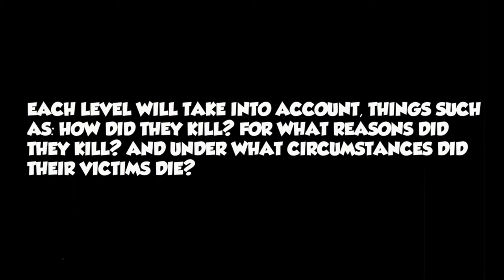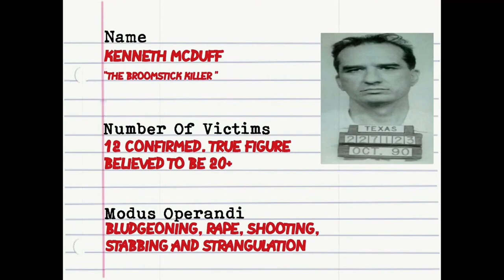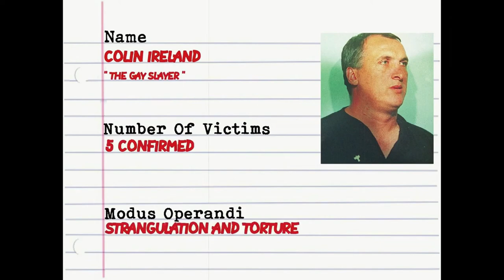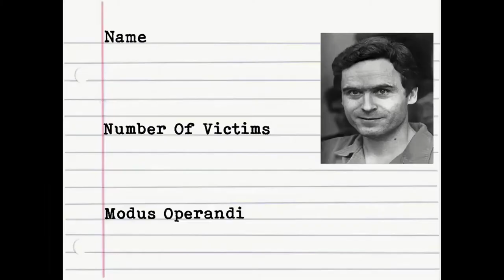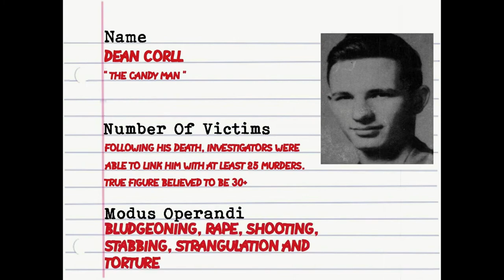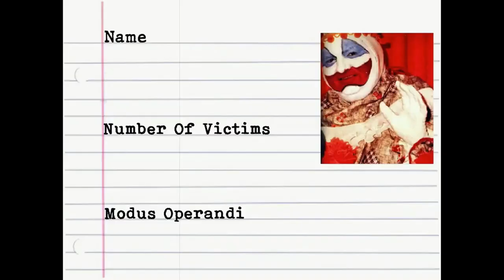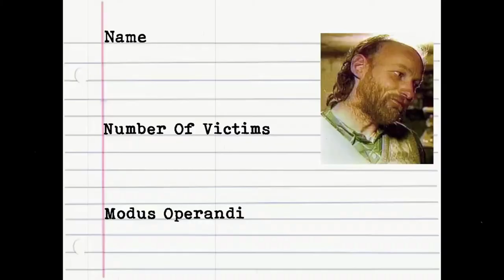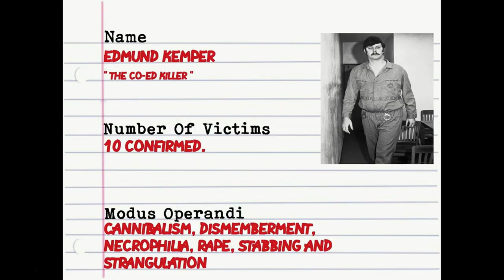TRUE CRIME SERIAL KILLER DOCUMENTARY Top 50 Serial Killers of All Time Ed Gein, Ted Bundy, John Gacy